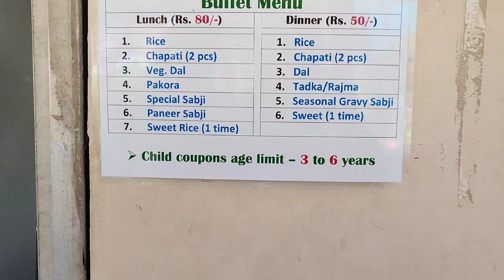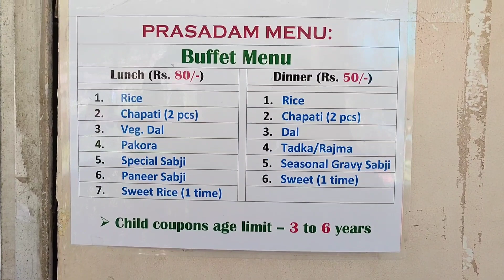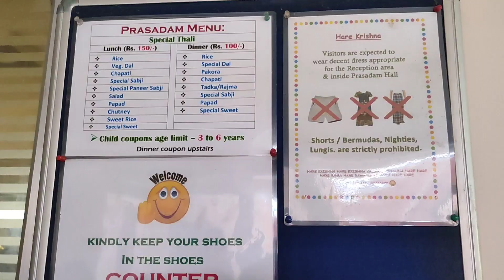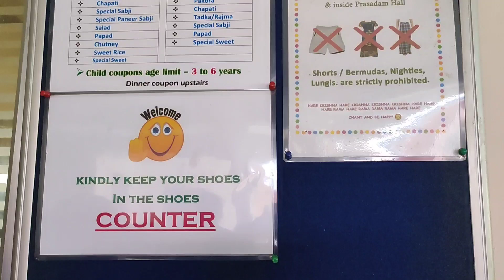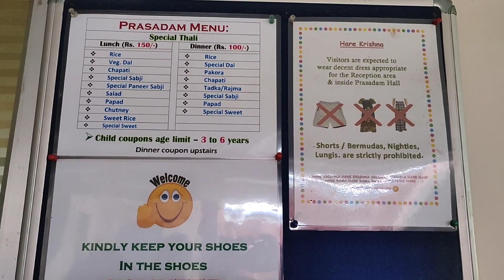GADA BHAVAN SPECIAL THALI MAHAPRASAD Rs.150 | AC রুমে বসে ১৫০ টাকায় ১১ রকমের প্রসাদ I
GADA BHAVAN SPECIAL THALI  MAHAPRASAD Rs.150 | AC মায়াপুর ইসকন মন্দির মহাপ্রাসাদ I
মায়াপুরের সবথেকে দামি প্রসাদ | Gada Bhavan Special Prasad

Mayapur Isckon Mandir 2024
 Mayapur Isckon Mandir
biggest Isckon temple in bangla
 Mayapur TOVP Timing
Mayapur TOVP Ticket
How to Visit Mayapur TOVP
Mayapur vlog

Hello friends
Hope you all will enjoy while watching the video .

 Note : Everything you see in this video is created by the owner Nibedita Mondal. Kindly , Do not copy any picture or Video without my permission .

 I have tried our best for making this video error free, used contents here falls under the "Fair Use" as described under section 107 of the copyright act 1976, allowance is made for "fair use" purposes such as criticism , comment, news reporting, teaching scholarship and research.

 Fair use is a use permitted by copyright statute that might otherwise be infringing non - profit, educational or personal use tips the balance in favour of fair use.Please do your own site research and knowing the truth and facts.
 Other keywords :
gada bhavan mayapur
gada bhavan prasad
GADA BHAVAN MAHAPRASAD
mayapur
mayapur iskcon mandir
Raj Bhog prasad
mahaprasad
mayapur tour
mayapur iskcon
iskcon mayapur
mayapur iskcon temple
mahabhog mayapur
mayapur iskcon prasad
mayapur mahabhog
iskcon
mayapur tour guide
mayapur trip
mayapur iskcon lunch menu
mayapur iskcon gada bhavan
gada bhavan mayapur price
mayapur mandir
mayapur iskcon 2021
iskcon mayapur food
iskcon mayapur food price
mayapur bhog time
dinner at mayapur
mayapur iskcon dinner
sulov prasad
gita bhavan prasad
namhato prasad
mahabhog mayapur

 My shooting camera 📷 – Redmi 10 Pro Max
 Editing App🎛️ -Vita & VN
Microphone 🎤 –Boya
Sound – Youtube Studio.